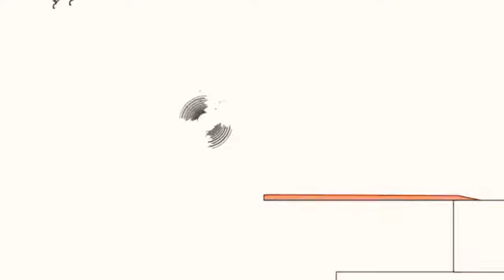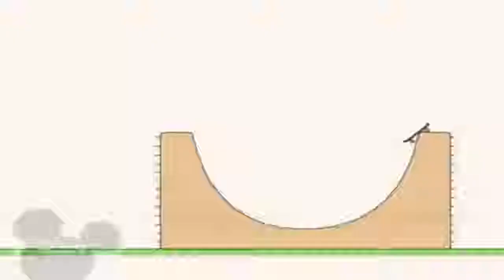11 серпня 2024 р.